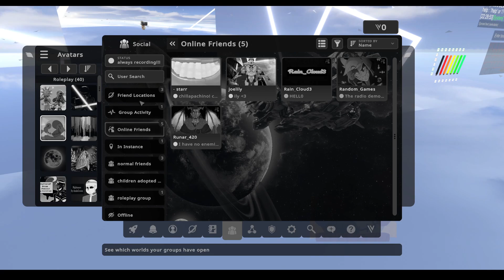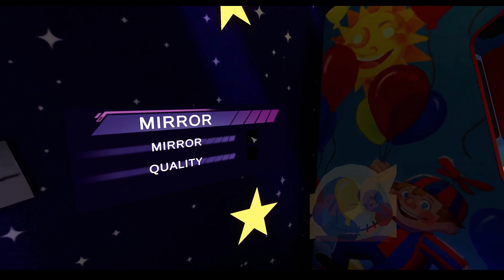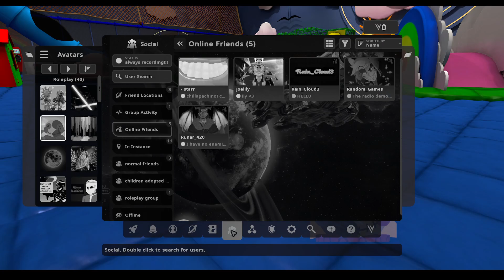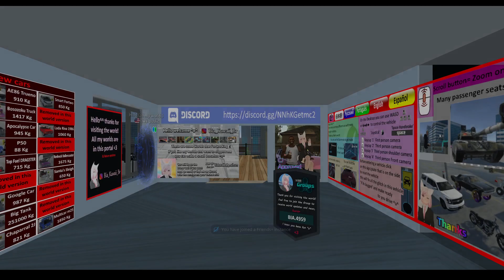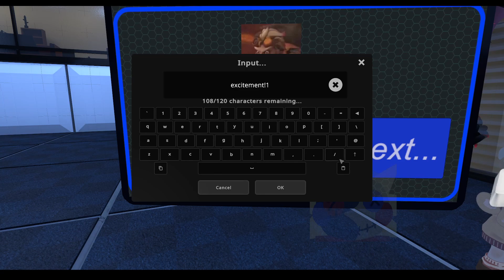Public daycare, drive different cars, and meme or die!